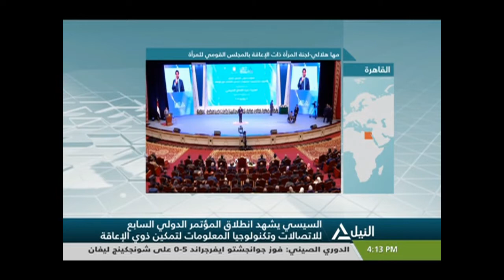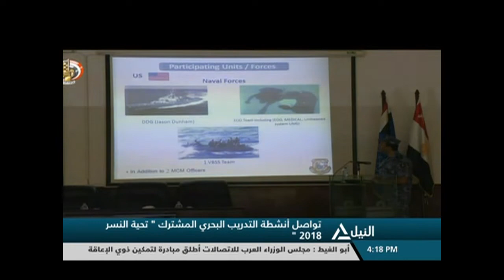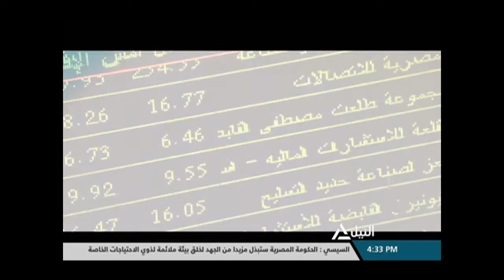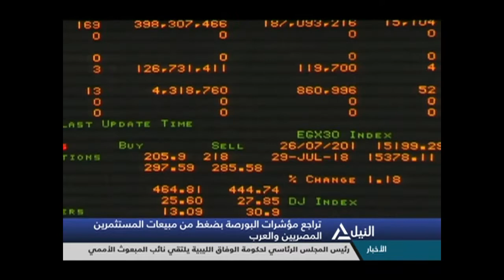بانوراما النيل الرابعة عصراً 30-07-2018